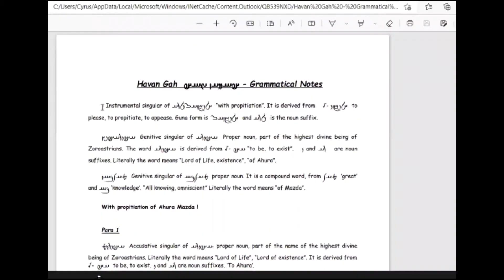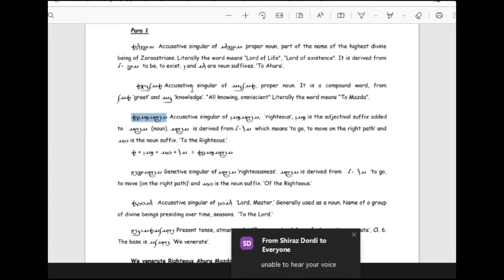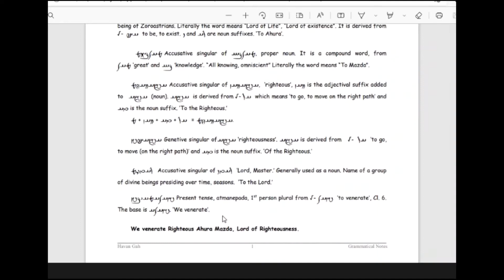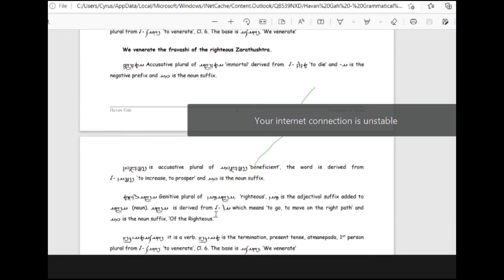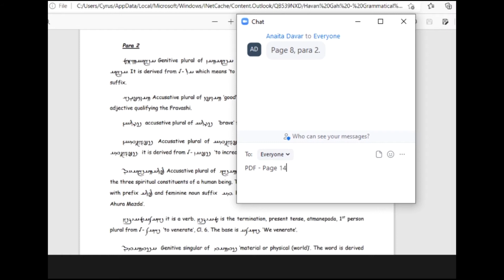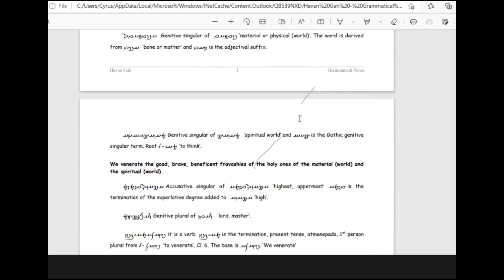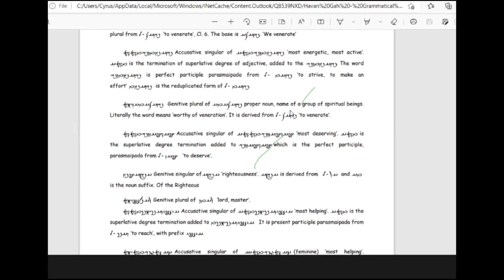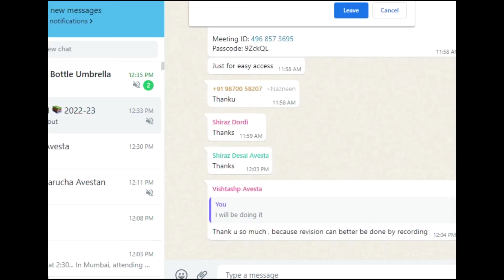Havan Geh, Grammar... Ancient Avesta Language. Year 2 Class 1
Havan Gah - Grammar. Para 1 & 2
This is the 1st lecture from 2nd year Avestan & Pahlavi course conducted by Sir JJ Zarthushti & Firoze Zoroastrian Institute for Indo - Iranian Studies. The lecture is conducted on 4th June 2022 by Mr. Cyrus Darbari for the Avesta Language, Basic Level -2.